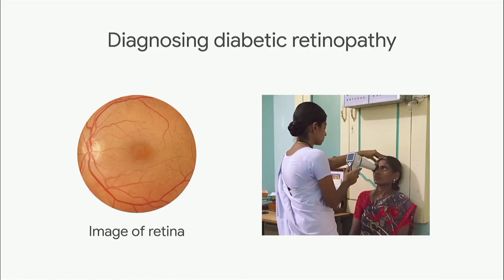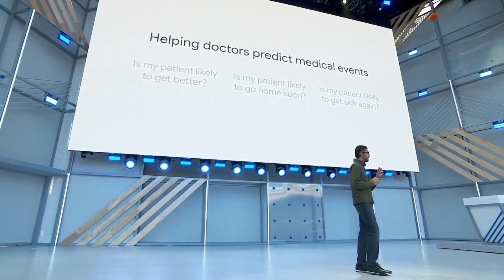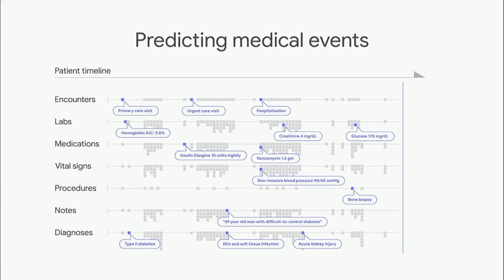Digitalization in Pharma By Sundar Pichai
Learn and Understand future scope of artificial Intelligence and Digitalization in Pharma Industry.